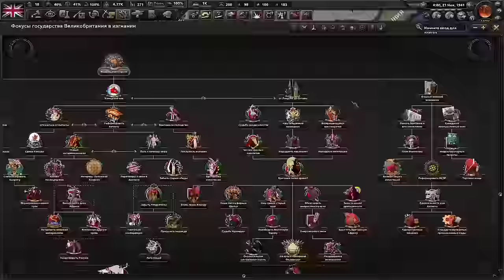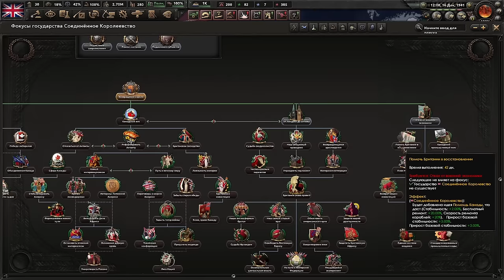ЕДИНАЯ ИМПЕРИЯ - КАНАДА (БРИТАНИЯ) НАД КОТОРОЙ НЕ ЗАХОДИТ СОЛНЦЕ В KAISERREDUX(4)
Играем в Hearts Of Iron 4 с модом Kaiserredux за Канаду!